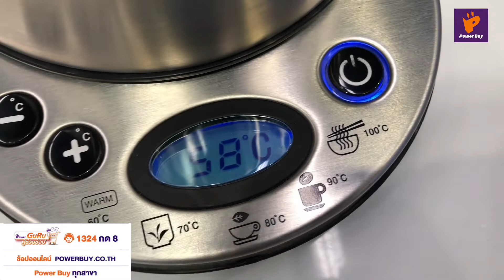SHARP กาต้มน้ำไฟฟ้า รุ่น EKJ-178TC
สะดวกสบายในการต้มน้ำร้อนด้วย SHARP กาต้มน้ำไฟฟ้า รุ่น EKJ-178TC จากแบรนด์ ชาร์ป ที่ผลิตจากวัสดุคุณภาพดี มีระบบป้องกันกาต้มน้ำแห้ง แสดงอุณหภูมิด้วยหน้าจอ LCD💨

💜เรามาชม Power Buy Guru นักรีวิวสินค้าจาก Power Buy รีวิวการใช้งาน และฟีเจอร์เด่นๆ ของกาต้มน้ำไฟฟ้ารุ่นนี้กันเลย และหากรับชมรีวิวจบแล้ว อยากได้กาต้มน้ำไฟฟ้า สะดวกต้มอย่ารอช้า!! ช้อปได้เลย